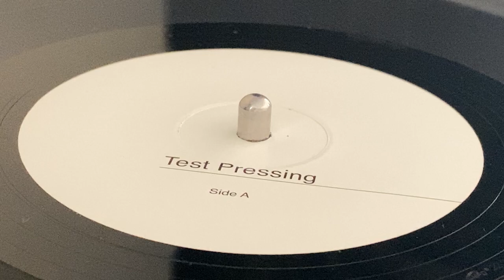LEROY SMART ~ So Much Things + Dub 1 (Dubplate Cuts)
Prod : Augustus "Gussie" Clarke ~ GUSSIE 76 ~ Dist & Mkd : Common Ground International ~ Dist : Jah Fingers Music ~ Mix : Russ D ~ 10'', Limited Edition ~ Test Pressing 2022 ~ UK ~